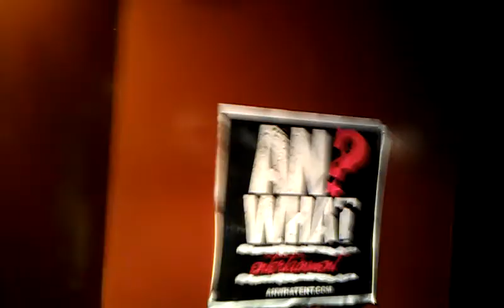Kokopellis before the Party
Inside the club before it opens.